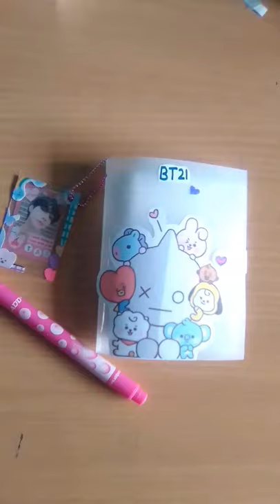diy mini book binder 💜